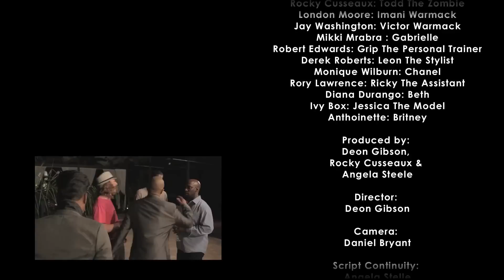Todd Finds Love. The final episode